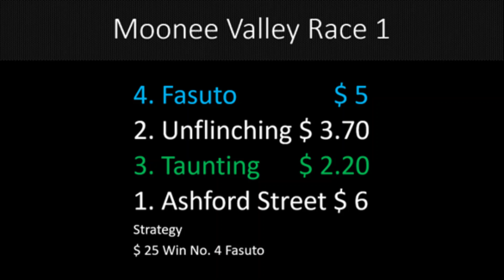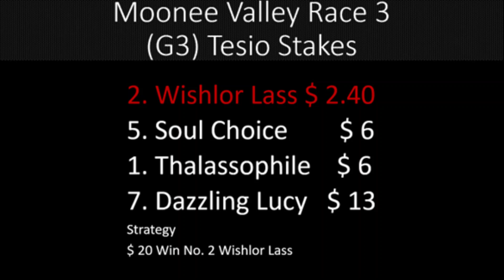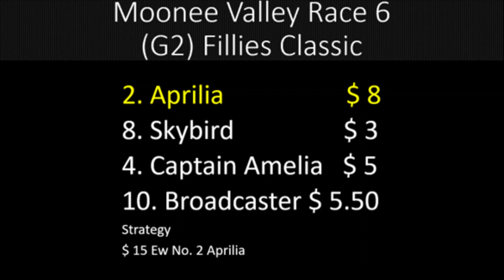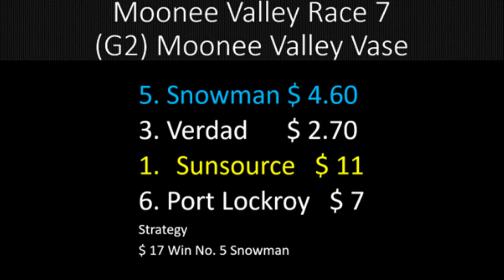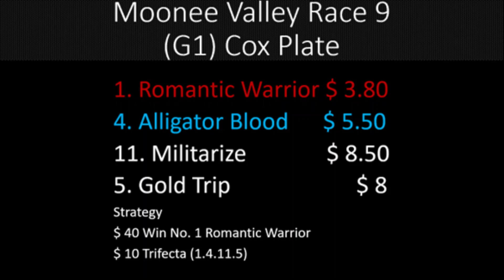Moonee Valley Racing Preview (G1) Cox Plate And Manikato Day (28/10/23) | Sky High Horse Racing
Racing Returns To The Best And Biggest Day On The Valleys Calendar Can The Hong Champ Stamp His Class Who'll Add There Name To The Champion List Of Names On The Cox Plate Great Race Great Card